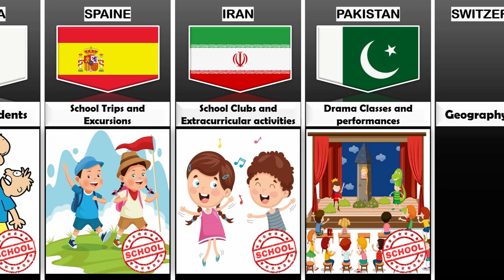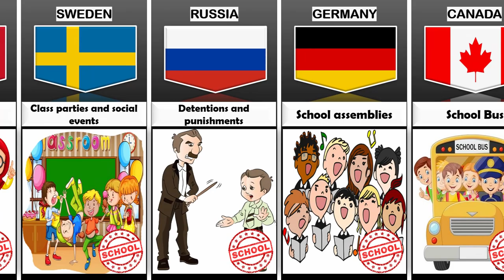School Days From Different Countries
In this video, we made a list of School Days From Different Countries | Cosmic Comparison